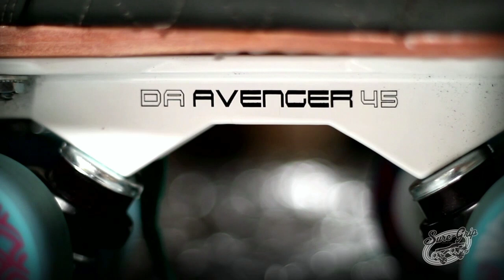Suburbia Roller Derby vs Carolina Rollergirls - 2013 Division 2 Playoffs Kalamazoo Game 7